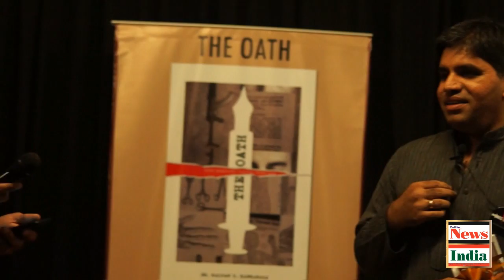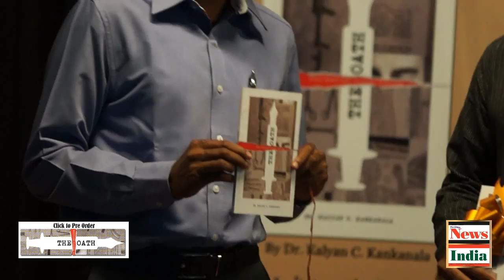Dr. Kalyan C Kankanala - News India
About Dr. Kalyan C. Kankanala
Dr. Kalyan heads one of India’s premier intellectual property firms, BananaIP Counsels, which incubated out of IIMB's NSRCEL as Brain League. He is a well known IP attorney in the country, and works with some of the leading technology and knowledge driven companies in the electronics, telecom, automotive, consumer products and entertainment industries. Over the years, he has helped several large organizations, SMEs and start-ups move up the IP value chain and gain business advantage from their intellectual assets.
Dr. Kalyan served as the national expert on IP for the United Nations Industrial Development Organization, and is on the advisory board of the Centre for Excellence in IP and Standards, NLSIU. He teaches at premier institutions such as the National Law School of India University, Bangalore, and Indian Institute of Management, Bangalore. Dr. Kalyan has highly referenced national and international publications on intellectual property, patent and entertainment law to his credit.
                 Reported by Asif Khan /Roshan